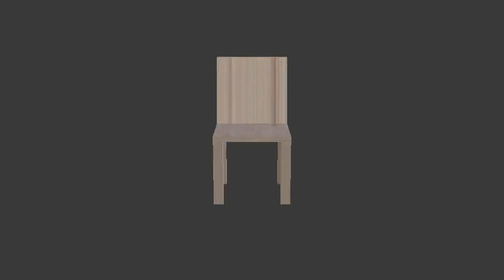chair.mp4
3D chair spins horizontally while Vivaldi 4 Seasons plays in the background